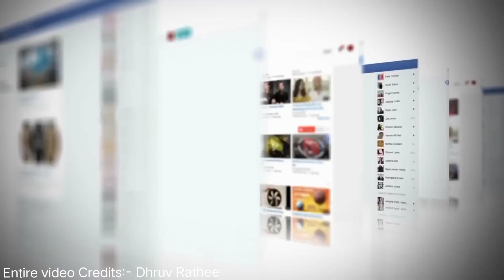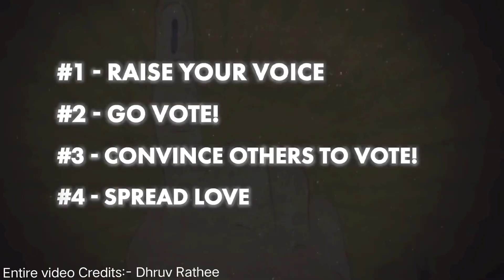Our Hero Dhruv Rathee Appeal | We the people of India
DR Team
Don't strike down this video, if you want I will delete this video.

In this vlog, I have explained how a simple guy like Dhruv Rathee is fighting with all evils and created a masterpiece on our current political situation. Normally I don't post other's video, but India's situation is such a bad that every effort counts. His last 3 mins appeal to "we the people of India" is mind-blowing.

Best Regards,
Ashish Sir

Kindly watch all our Informative Videos of this channel.
Community Discussion:
Join the conversation in the comments below.
Recommended Reading:
Book:-  Bhagwat Geeta
Credits:- Pixbay for Sound Effects